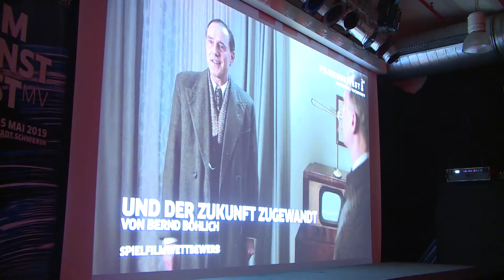Filmkunstfest MV startet mit Sparkassen-Warm-up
Nur noch wenige Tage bis zur Eröffnung des 29. Filmkunstfestes MV. Damit die Cineasten aber schon im Vorfeld des Großevents in den Genuss von neuen Streifen kommen können, hat die Filmland MV und die Sparkasse Mecklenburg-Schwerin zu einem  besonderen Abend eingeladen.